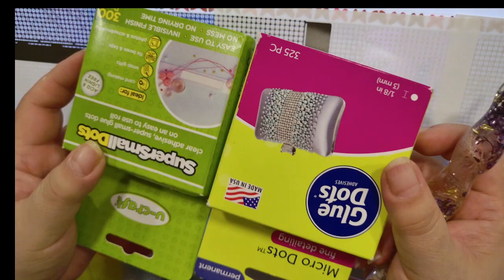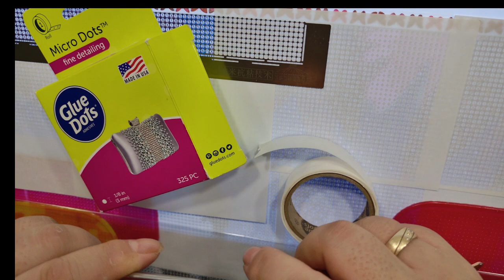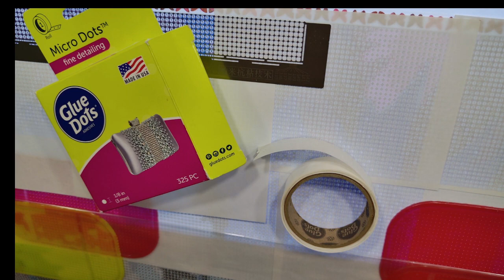Så skal der sættes sten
Hvordan jeg starter op, sætter billedet fast på den skråstillede plade, redskaber og lidt påsætning af sten. Hvis du er nysgerrig og vil se mere end det jeg viser så streamer jeg fra Twitch 3 gange om ugen - torsdag, fredag og søndag.
Torsdag og fredag: kl. 20 (engelsk)
Søndag : kl. 15 (første time på dansk herefter foregår resten på engelsk)